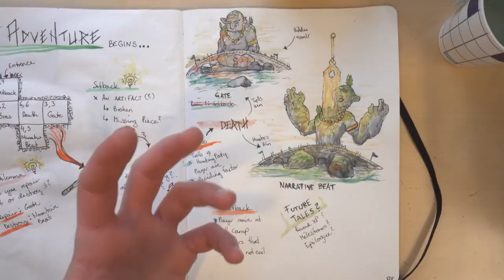Channel Trailer - 1k Subscriber Special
I'm Adam and I'm making an RPG from scratch on camera. Wish me luck!